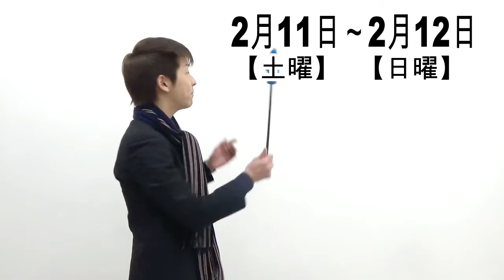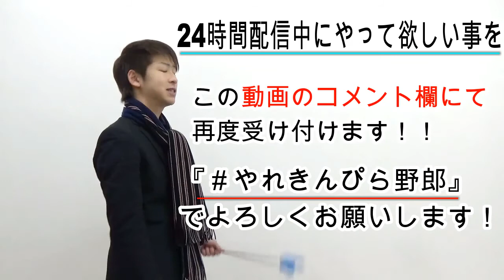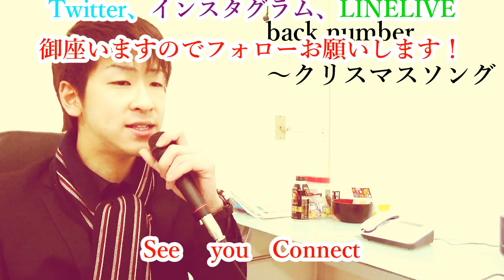（確定）24時間配信決定！詳細と追加告知！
2月11日土曜日の20時スタート！
24時間LINELIVE生放送！！！

11日20時よりハート連打大会を行いますっ！！
皆さんよろしくお願いします('ω')ノ

『たっくーTV』と『たっくーTV２nｄ』で検索！！！

【株式会社カラフルコネクト】のたっくーと申します。
福岡を中心にエンターテイナーとして活動してます！

色々な所に出没するので、見かけた際はお声掛けくださいっ